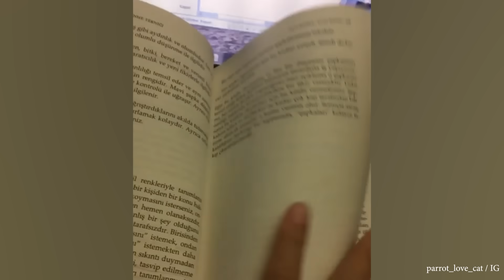Reason why owning a cat is not easy - Funny ANNOYING & TROUBLEMAKING CATS